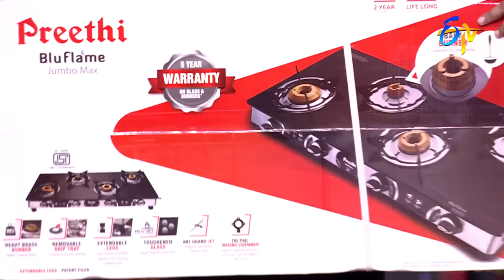Antakshari Game | Sridevi Drama Company | 5th December 2021 | ETV Telugu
Sister Team and Brothers Team compete in Antakshari Game entertains the viewers with their funny performance.